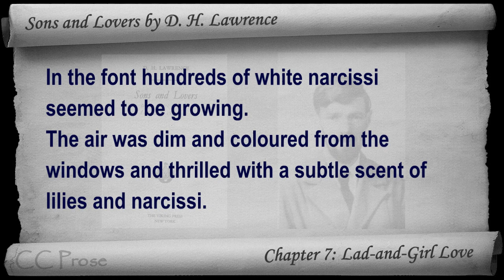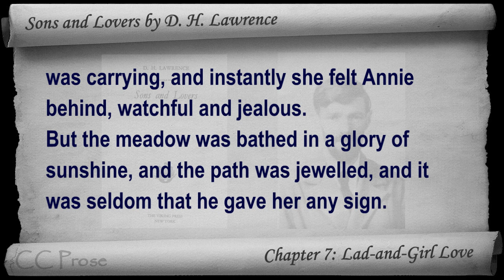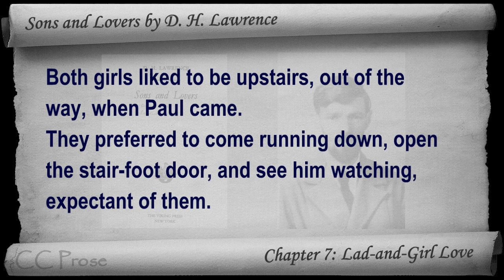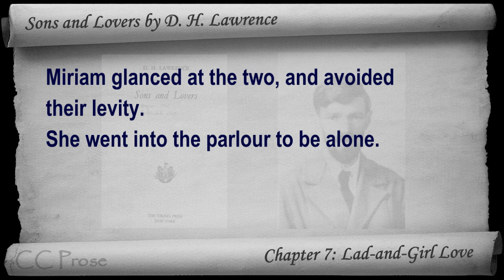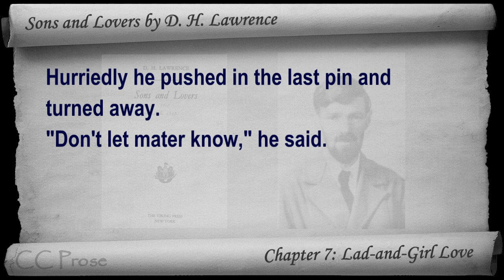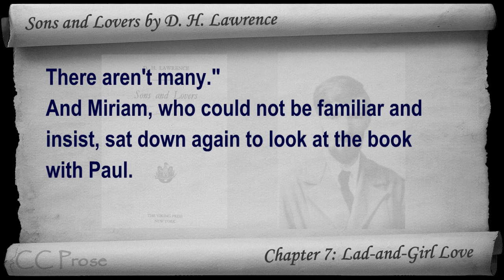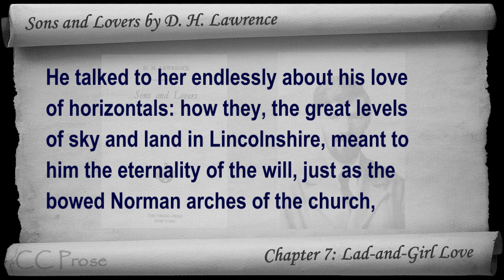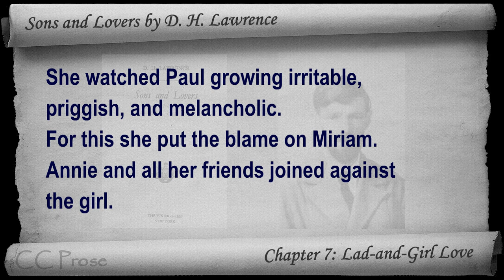Chapter 07-3 - Sons and Lovers by D. H. Lawrence - Lad-and-Girl Love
Chapter 7 - Part 3: Lad-and-Girl Love. Classic Literature VideoBook with synchronized text, interactive transcript, and closed captions in multiple languages. Audio courtesy of Librivox. Read by Mark F. Smith.